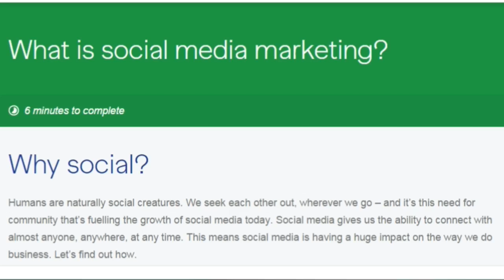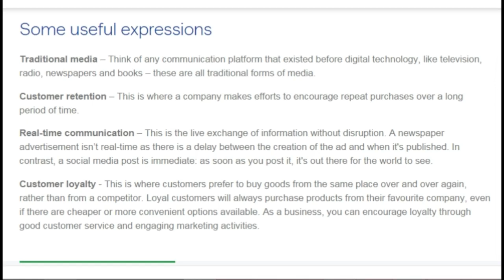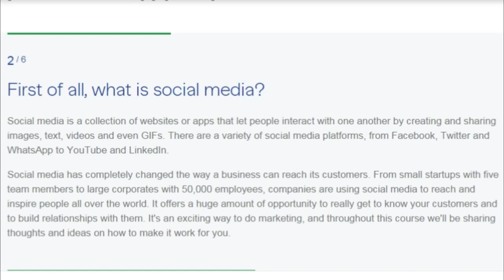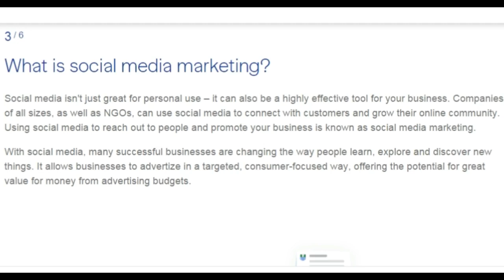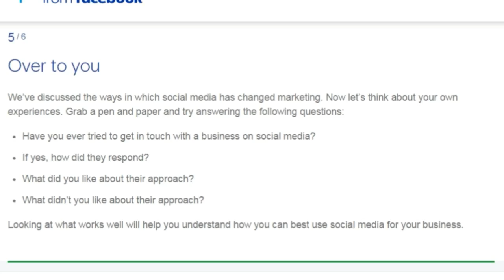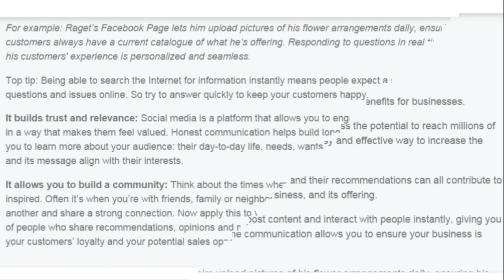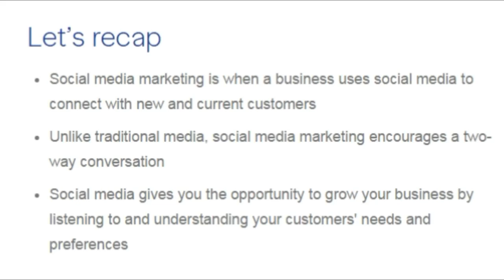What is social media marketing? by Digital Training Hub from Facebook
Watch This Full Video to learn what is social marketing?
Why social?
Humans are naturally social creatures. We seek each other out, wherever we go – and it’s this need for community that’s fuelling the growth of social media today. Social media gives us the ability to connect with almost anyone, anywhere, at any time. This means social media is having a huge impact on the way we do business. Let’s find out how.
1 / 6 Some useful expressions
2 / 6 First of all, what is social media?
3 / 6 What is social media marketing?
4 / 6 How has social media changed marketing?
5 / 6 Over to you
6 / 6 The benefits of building connections
Let’s recap

Social media marketing is when a business uses social media to connect with new and current customers
Unlike traditional media, social media marketing encourages a two-way conversation
Social media gives you the opportunity to grow your business by listening to and understanding your customers' needs and preferences
Connecting via social media means people around the world can have conversations about your business, share their experiences and recommend you to friends and family.